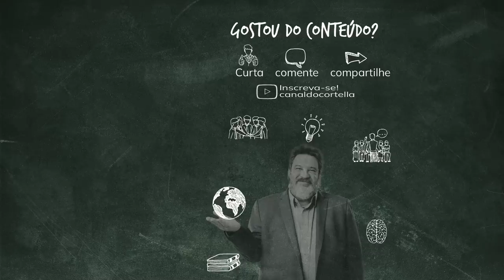Mario Sergio Cortella - Educação pra quê?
Grande parte da situação deficitária em que se encontra a educação, no Brasil, foi criada por elites predatórias, políticos patifes, classes médias acovardadas. Uma outra parte foi criada por nós, professores, sem precisar de capitalismo internacional, imperialismo ianque, etc. Foi criado por meio da distração. Foi criado pelo modo como a gente, às vezes, esquece que a tarefa da educação é gerar autonomia.

*Um papo com o Cortella te parece bom?*

E que tal um papo envolvendo dois Cortella? O especialista em mídia digital Pedro Mota Cortella e o filósofo Mario Sergio Cortella num diálogo aberto entre pai e filho sobre assuntos que têm a ver com o seu dia a dia. Educação, política, carreira, espiritualidade… Divergências, convergências e, acima de tudo, muita reflexão. É o que te espera no podcast "A grande fúria do mundo", da Wondery e Amazon Music. A cada semana um novo episódio.